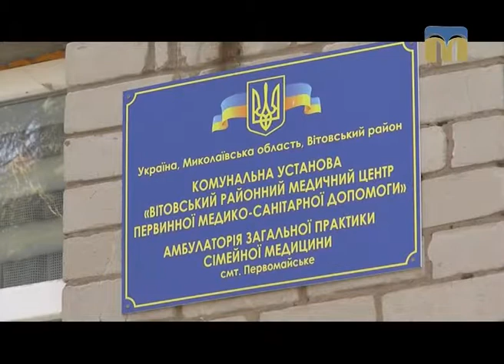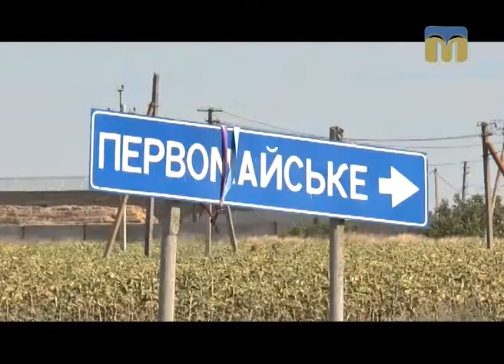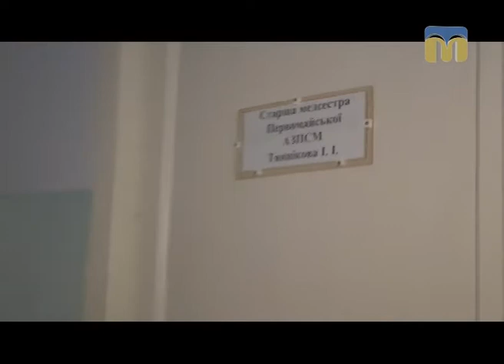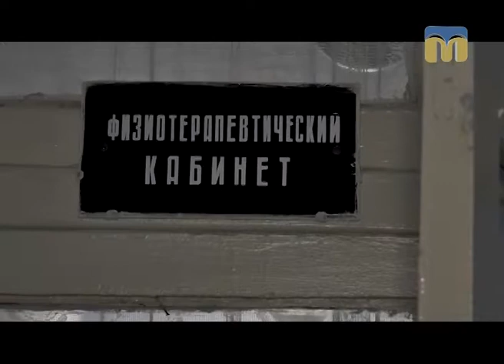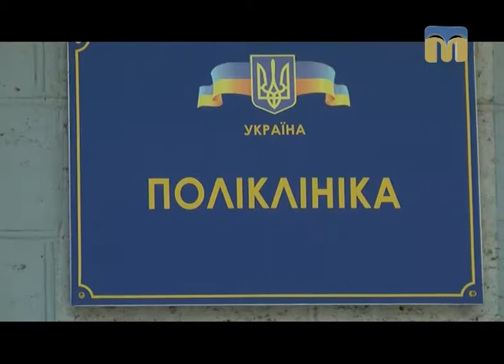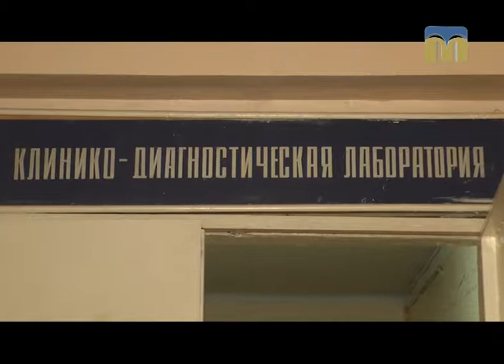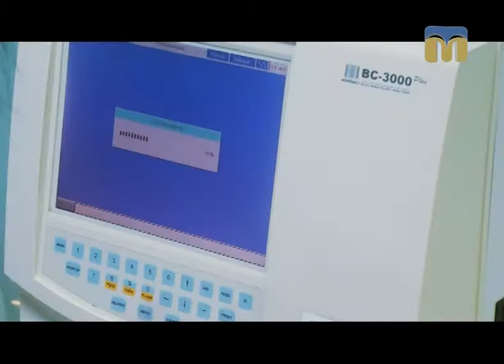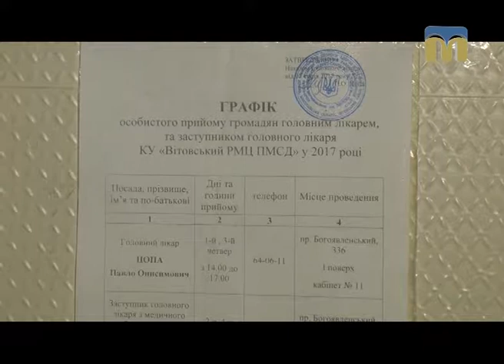Перехрестя селища Первомайське Вітовського району - 15.09.2017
Чому в селищі Первомайське Вітовського району вирішили закрити лабораторію? Що робити людям, яким регулярно потрібно здавати аналізи, аби тримати хвороби під контролем? Що насправді відбувається на Вітовщині? - Розбиралася журналіст Ірина Заіка.